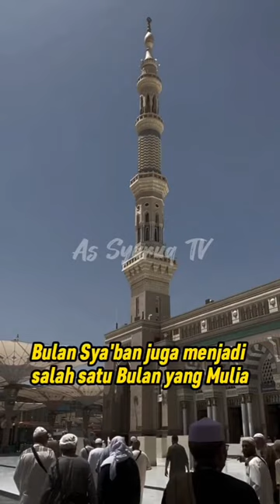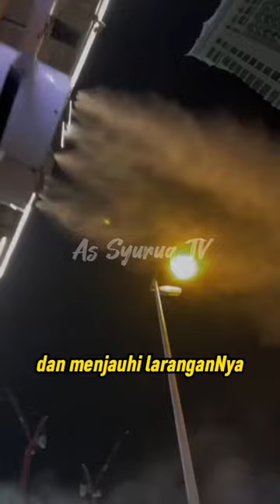Peristiwa di Bulan Sya'ban